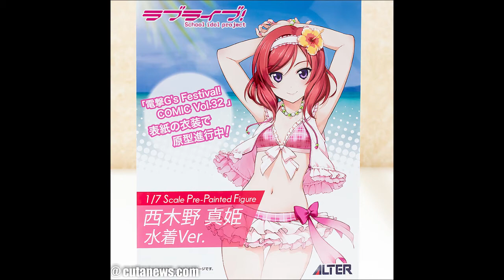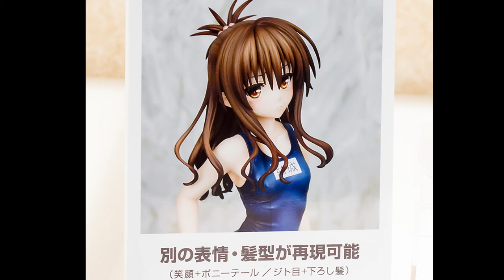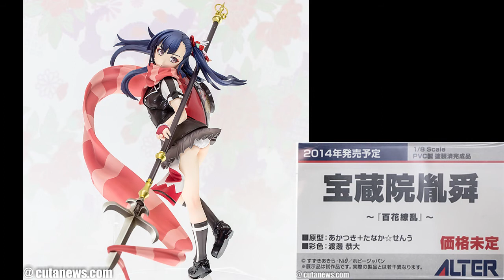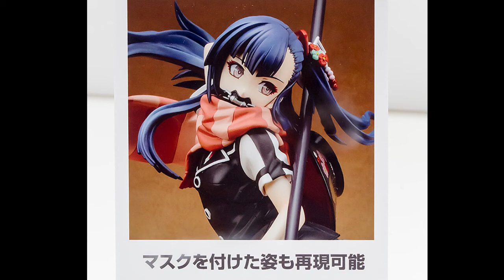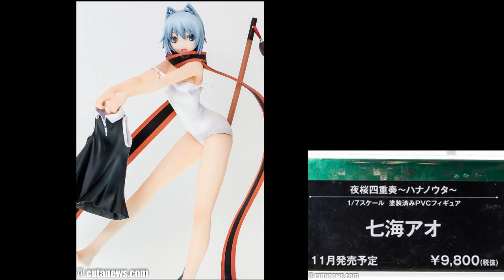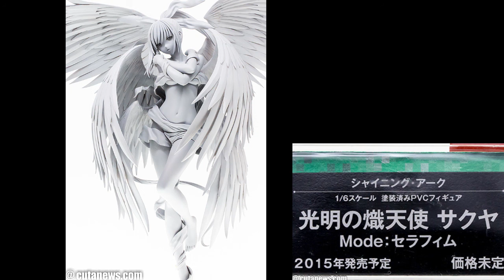動漫無雙 第335集 WonderFestival 2014夏(Youtube版)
主持：Im、有馬二